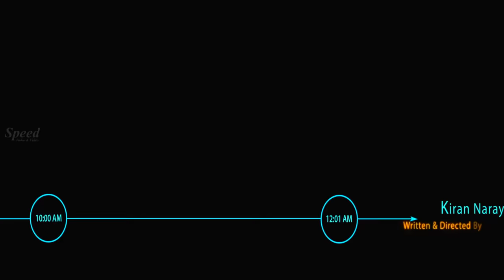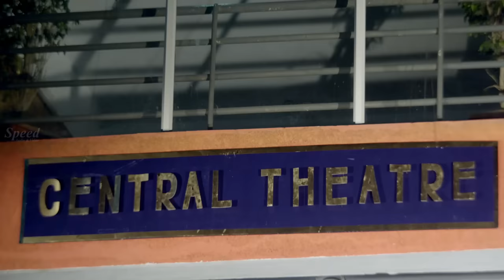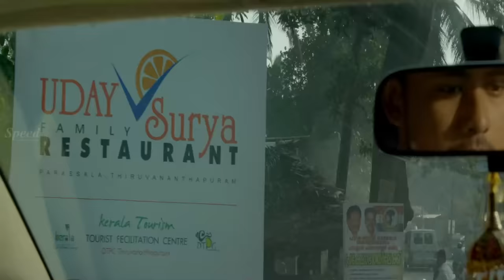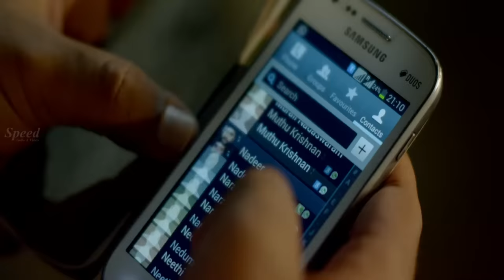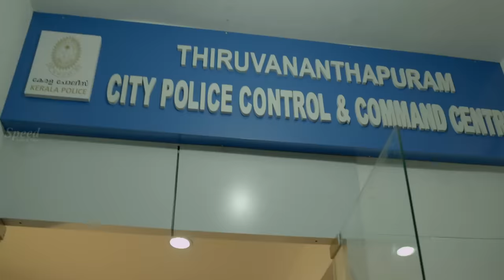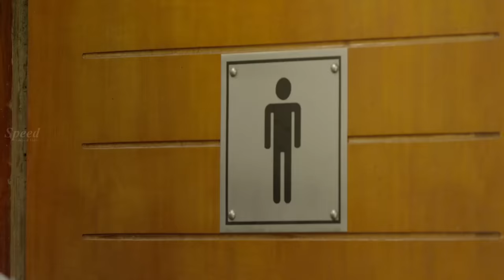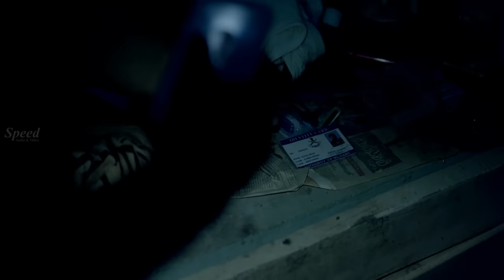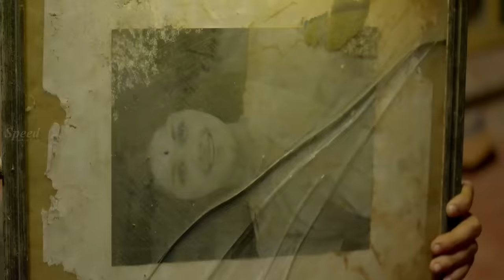Central Theater Telugu Full Movie | Telugu Dubbed Full Movie | Full HD